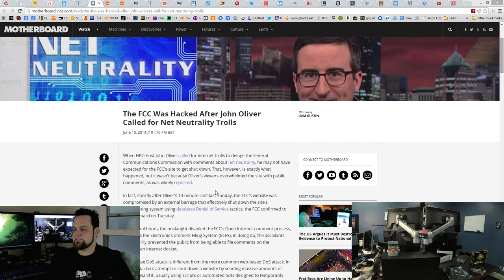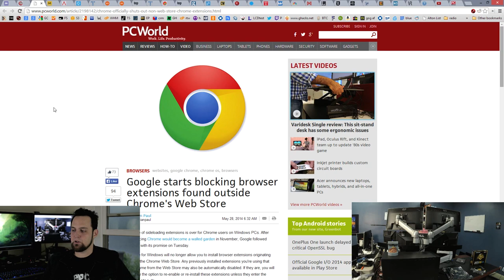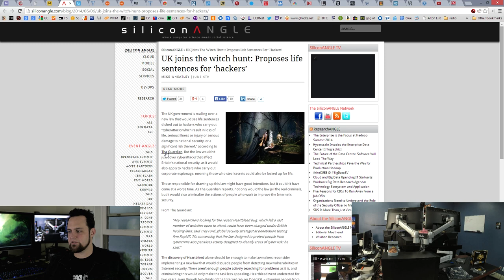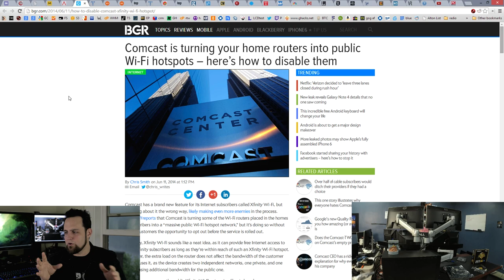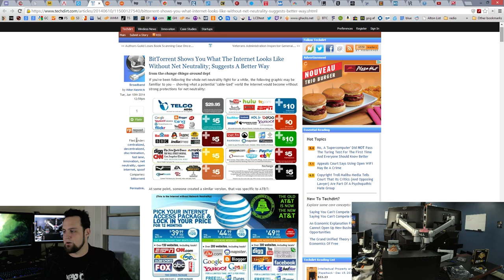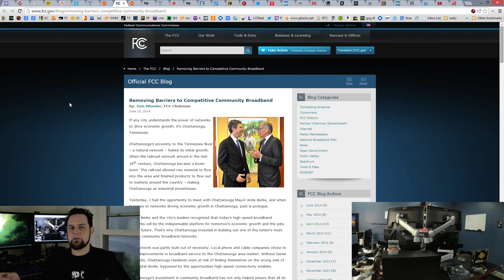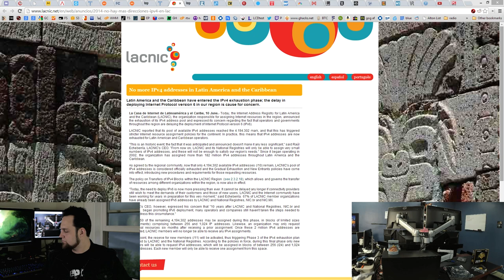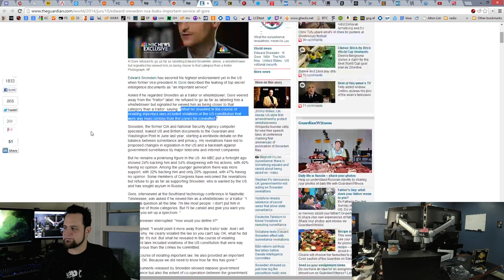The Tek 0119: Don't Be Fooled, Tom Wheeler is Lawful EVIL